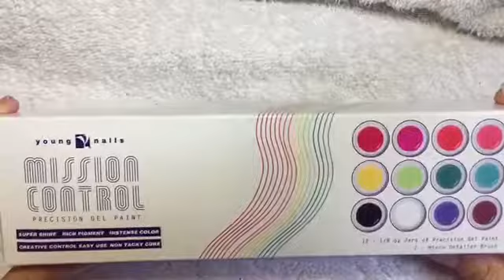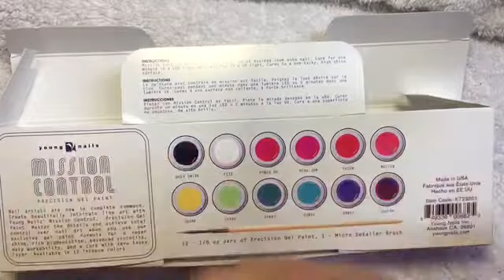Nail Tech 101- Young Nails Mission Control Review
All about Young Nails mission control gel nail art paint. This gel paint is amazing not only for nail art, but also as a base color. I will show you what comes in the mission control kit, and also do a step by step demonstration of each color and how to use as a base color.